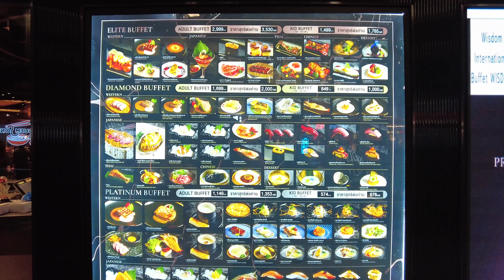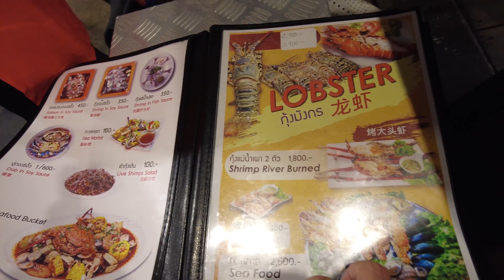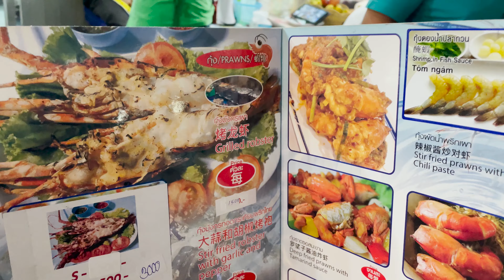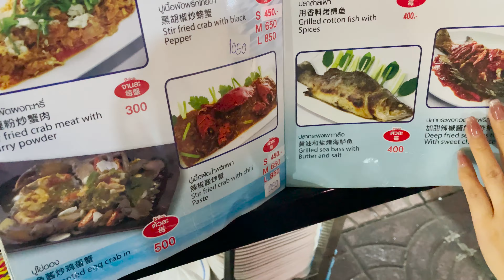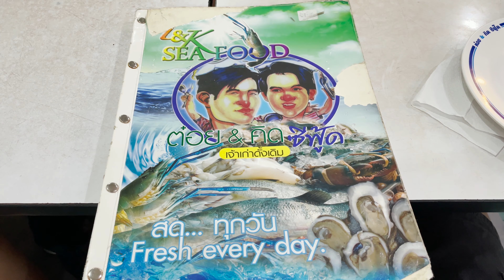AMAZING spots to eat in BANGKOK if you love food like me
From my holiday in Bangkok, I bring you my list of amazing spots to eat. These spots will not disappoint you.

0:33 Wisdom Buffet Siam Square
6:25 Pe Aor Tom Yum
10:45 Jodd Fairs
13:27 After You Dessert Cafe Siam Paragon
15:21 T&K Seafood Chinatown
19:48 Mango Sticky Rice at Khao San